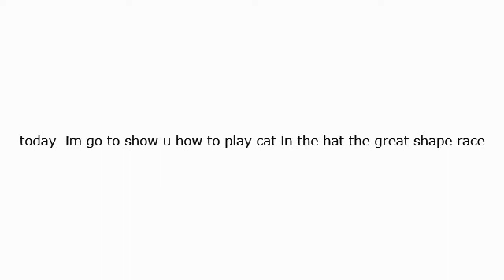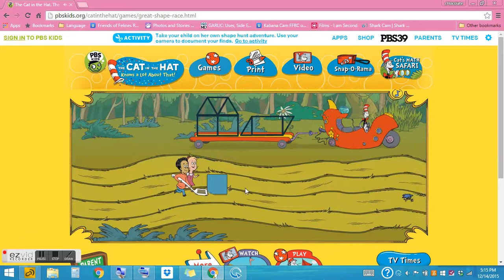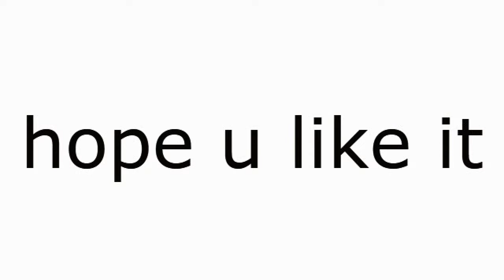cat in the hat the great shape race